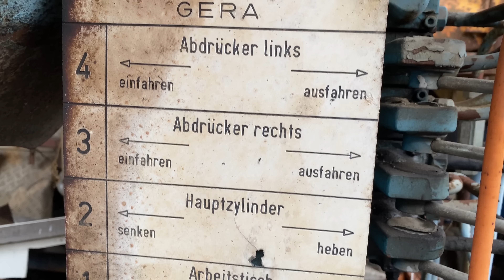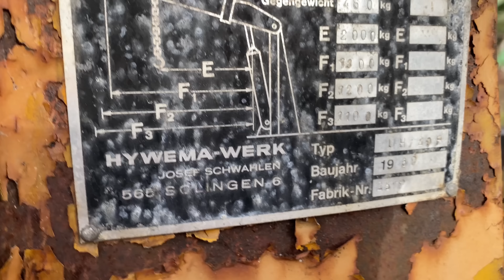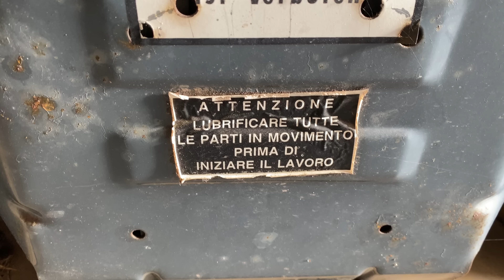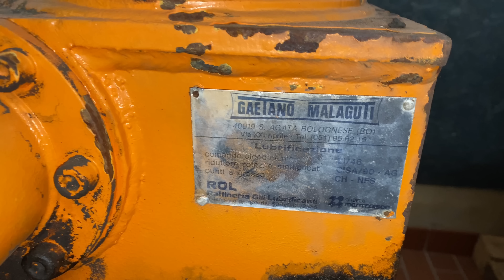Hubsteiger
Unsere Amazon Wunschliste

Ich habe ein atemberaubendes Video erstellt, dass eine Reise durch die Vergangenheit beinhaltet. Es geht um den Kauf eines alten und gebrechlichen Hubsteigers, einer Arbeitsbühne, die es uns ermöglicht, eine höher gelegene Stelle zu erreichen und dort unsere Arbeit zu verrichten. Dieser Hubsteiger, gebaut im Jahr 1989, steht seither auf einem verlassenen Hof und wartet darauf, wiederentdeckt zu werden. Aber Achtung, dieser Hubsteiger ist defekt, viele seiner Schläuche und Ventile sind kaputt.

In diesem Video werden wir ihn jedoch aus seinem Dornröschenschlaf erwecken und auf unseren Autoanhänger laden, um ihn endlich nach Hause zu bringen. Aber bevor wir uns auf den Heimweg machen, werden wir uns noch einmal auf den Hof umsehen. Hier gibt es viele alte und vergessene Schätze aus den letzten drei Jahrhunderten zu entdecken, einschließlich alter Maschinen und LKWs, die ein Augenschmaus sind.

Seid ihr bereit, auf eine Reise in die Vergangenheit zu gehen und den alten Hubsteiger wiederzubeleben? Schaut euch jetzt mein Video an!
00:00 Start
0:18 Intro
0:50 Vorbereitung
2:20 Verladung
07:23 Rundgang Hof
21:17 Abladen